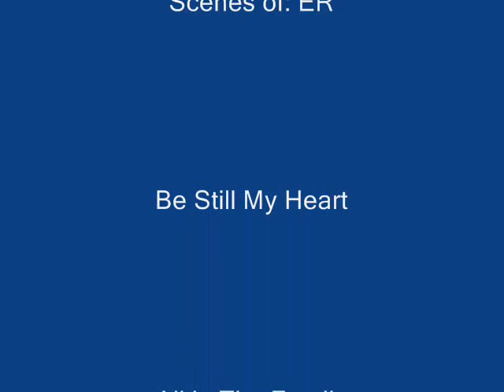All In the family video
season 6 all in the family